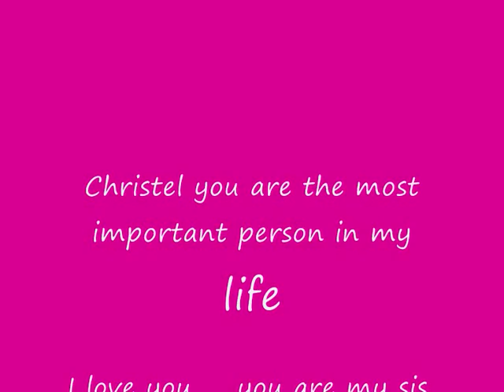Friendship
You don't need to have much friends, but you need good friendss.
Pictures ...